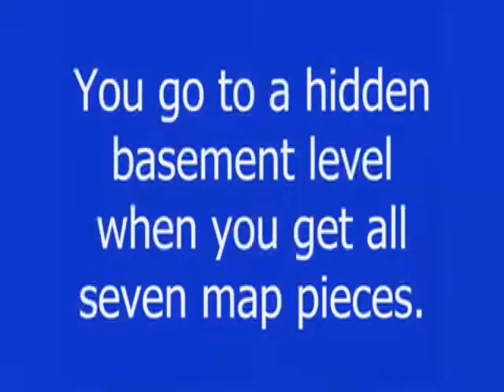Duck Tales 2 Retro Game Guide-tip - Stage 5 - Scotland